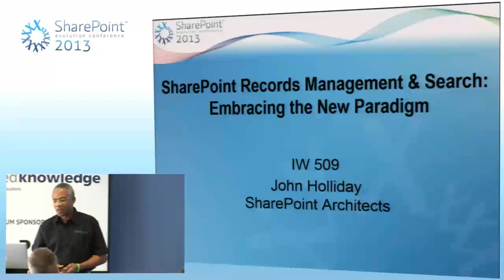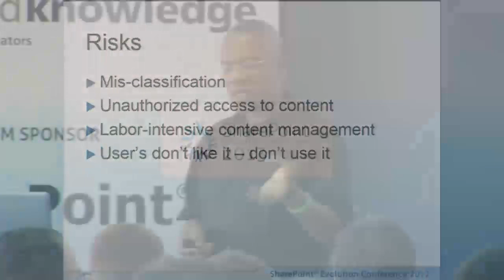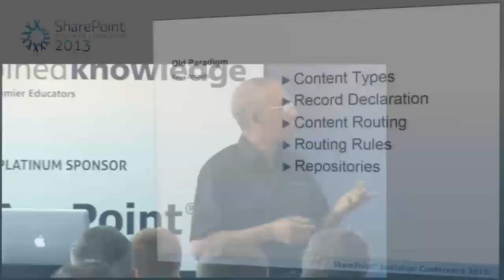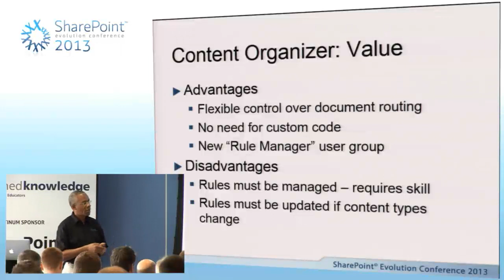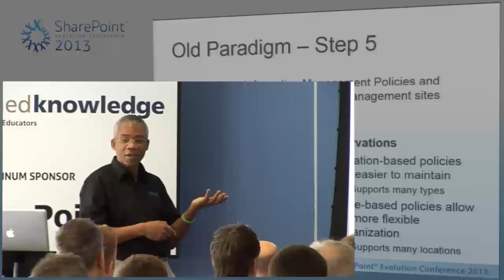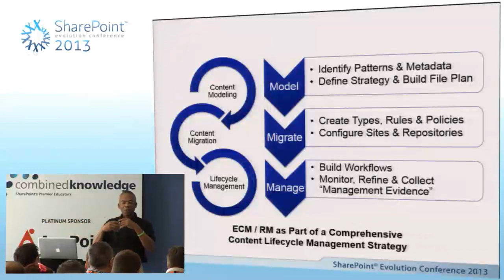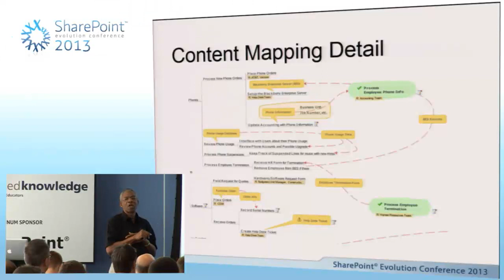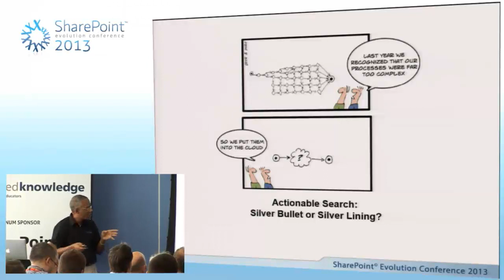John Holliday-SharePoint Records Management & Search: Embracing the New Paradigm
 Mis-classification
 Unauthorized access to content
 Labor-intensive content management
 User’s don’t like it – don’t use it